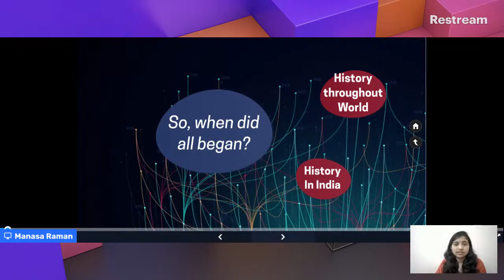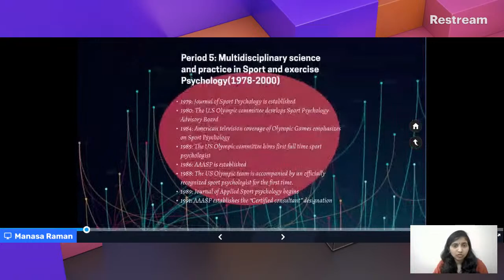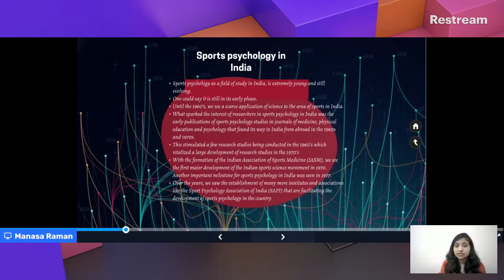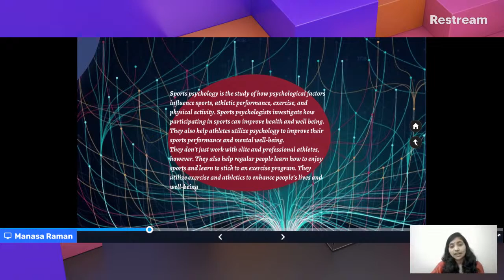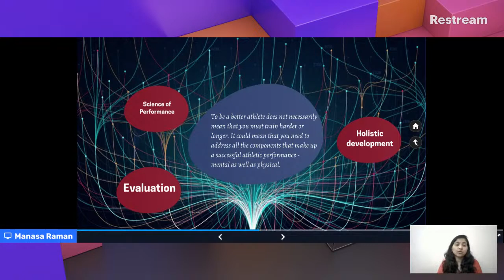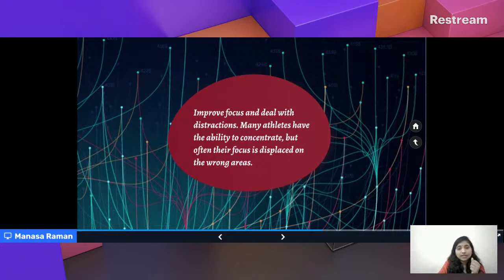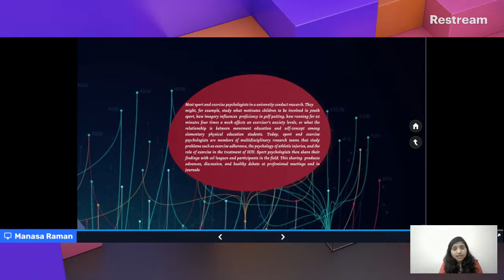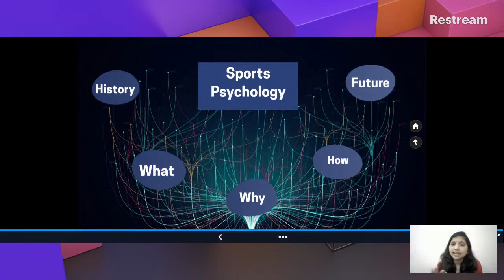FREE SPORTS PSYCHOLOGY WORKSHOP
BY CHANAKYA MENTAL HEALTH SERVICES

 BENEFITS
1. E certificate will be provided